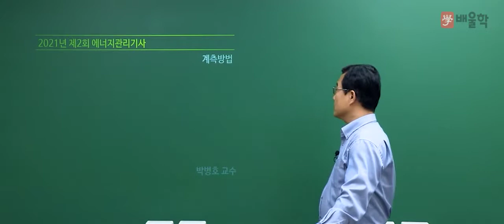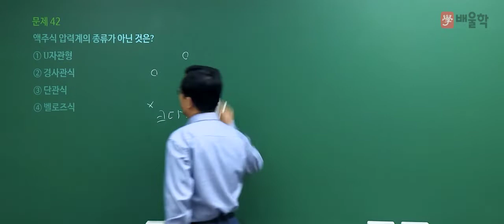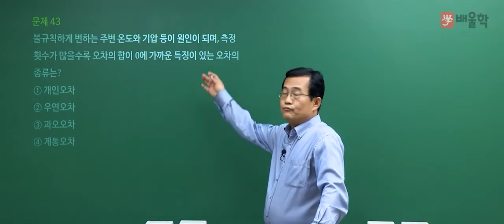[에너지관리기사 필기] 2021년 2회 필기 기출 풀이 3과목 계측방법 - 박병호 교수님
2021년 2회 에너지관리기사 필기 3과목. 계측방법 기출문제 해설 강의!

에너지관리기사, 에너지관리기사인강, 에너지관리기사실기, 에너지관리기사필기, 에너지관리기사동영상, 에너지관리기사요점정리, 에너지관리기사요약, 에너지관리기사시험일정, 에너지관리기사추천, 에너지관리기사합격후기, 에너지관리기사합격률, 에너지관리, 에너지관리기사강의추천, 에너지관리기사가답안, 에너지관리기사무료강의, 에너지관리기사필답형, 에너지관리기사시험, 에너지관리기사독학, 에너지관리기사기출, 에너지관리기사자격증, 에너지관리기사공부방법, 에너지관리기사동영상강의, 에너지관리기사인강추천, 에너지관리기사강의, 에너지관리기사인터넷강의, 에너지관리기사기출문제, 에너지관리기사필기동영상, 에너지기사, 에너지관리기사난이도, 에너지관리기사시험과목, 에너지관리기사실기동영상, 에너지관리기사필기7년간출제문제, 에너지관리기사실기인강, 에너지관리기사연소공학, 에너지관리기사실기문제, 에너지관리기사열역학, 에너지관리교육, 에너지관리기사필기기출문제, 에너지관리기사필기교재, 에너지자격증, 에너지관리자격증